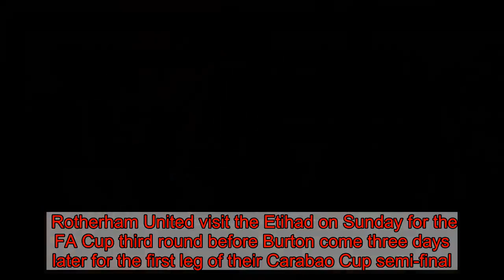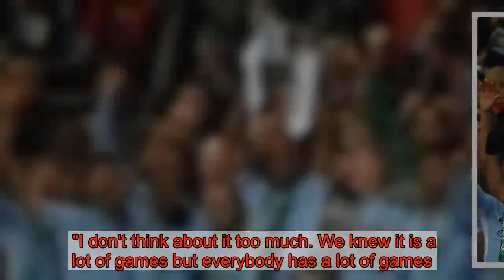Pep Guardiola explains City's plans for FA Cup and Carabao Cup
Pep Guardiola joked he needed a holiday after the Liverpool game but the Manchester City manager won't allow his players to put their feet up.  Rotherham United visit the Etihad on Sunday for the FA Cup third round before Burton come three days later for the first leg of their Carabao Cup semi-final. After the blood and thunder that came with Jurgen Klopp's Premier League leaders, the next two games represent a chance for the coach to rotate his squad.  Guardiola confirmed that Kevin De Bruyne and Ilkay Gundogan are set to feature as he gives some of his stars a deserved rest. But whoever makes the matchday squads will be held to the same standard as City look to win every competition going.  "This month was really tough but it is what it is," said the manager.  "We want to become a top, top club. You cannot drop any competition.   "I don't know how far we are going to go because maybe not playing the Carabao Cup would be easier for our recovery but we are going to play the next game like a final knowing if we win we are go through or we are out of the second-most important competition in England.  "I don't think about it too much. We knew it is a lot of games but everybody has a lot of games.  "At the end, the Premier League is so tough and demanding for everybody in December and January.  "Liverpool are out of the Carabao Cup so they have more time to prepare in the Premier League but I prefer to be in [our] position." More of today's top City stories